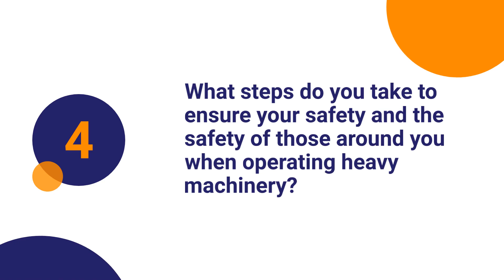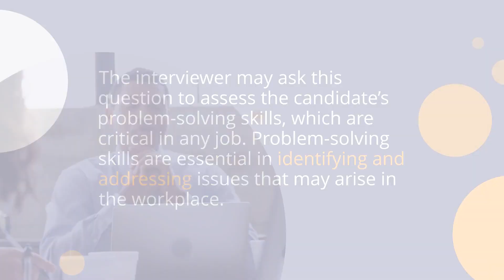Top 10 Interview Questions for a Heavy Press Pack Operator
This video provides insight into the top 10 interview questions for a heavy press pack operator.

We'll explore the essential skills and competencies required for this role, including technical expertise, problem-solving skills, and attention to detail.

Viewers will learn about the most effective questions to ask during an interview to assess a candidate's qualifications and cultural fit.

By the end of this video, you'll have a better understanding of how to conduct an effective interview for a heavy press pack operator position and make informed hiring decisions.